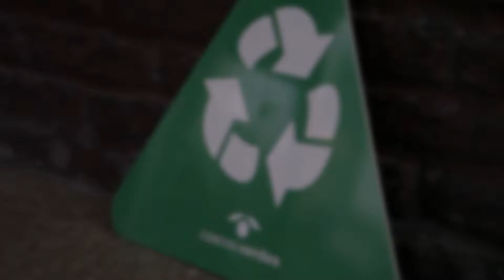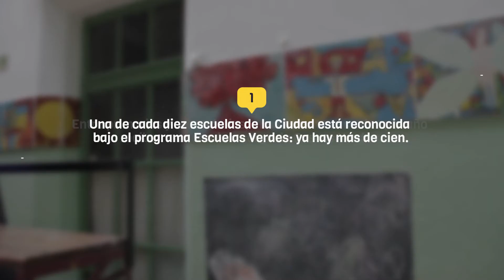Cascos Verdes: todos aprendemos, todos enseñamos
Capacitación sobre separación de residuos, compostaje y hábitos saludables realizada en la Escuela Primaria Común N° 15 «República Oriental del Uruguay» por la Asociación Civil Cascos Verdes, organización que trabaja con jóvenes con discapacidad para acompañarlos en su formación académica e inserción laboral.